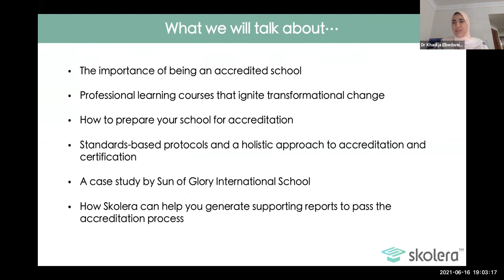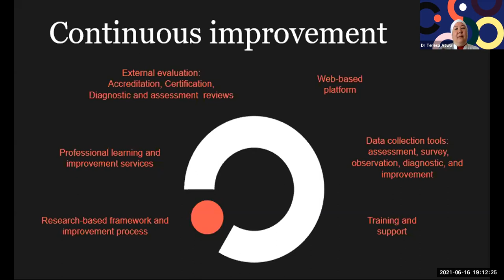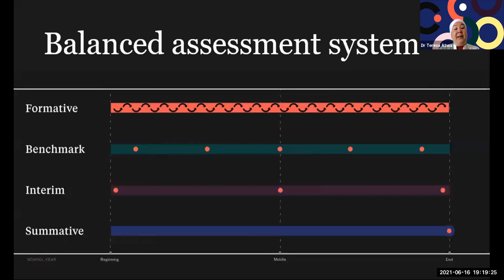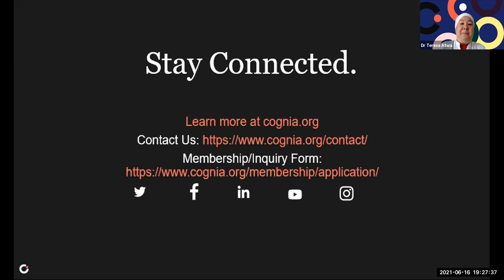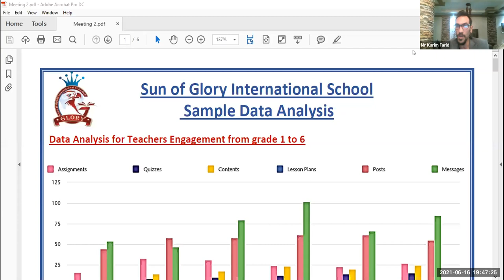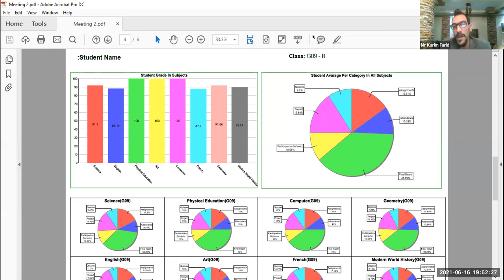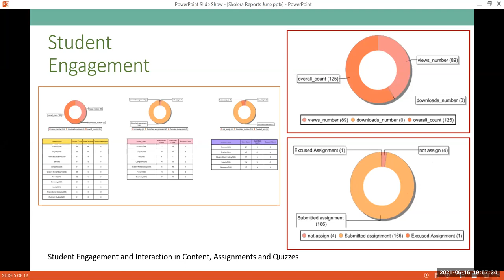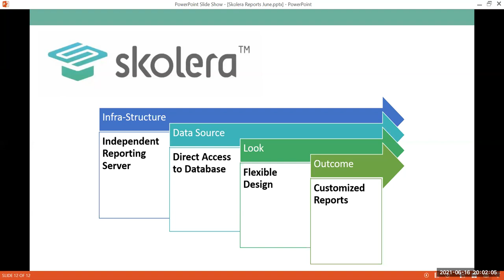Webinar "Cognia Accreditation for Schools: Tips and Tricks"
Skolera presents a webinar "Cognia Accreditation for Schools: Tips and Tricks".

07:00 PM Cairo Time | 05:00 PM GMT

During this webinar, you will learn about:
* The importance of being an accredited school
* Professional learning courses that ignite transformational change
* How to prepare your school for accreditation
* Standards-based protocols and a holistic approach to accreditation and certification
* How Skolera can help you generate supporting reports to pass the accreditation process